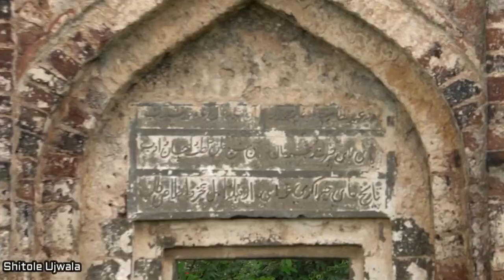किल्ले धारूर किल्ला मराठीत | Kille Dharur Killa | Dharur Fort Marathi Maharashtra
Hey hi friends,

Today in this video we are going to see Kille Dharur fort in Marathi.

Hope you all going to like किल्ले धारूर किल्ला.

For more, you can follow me on